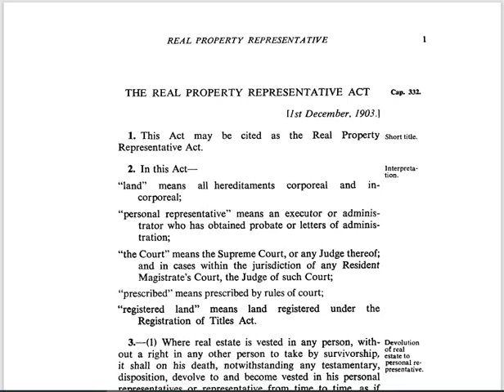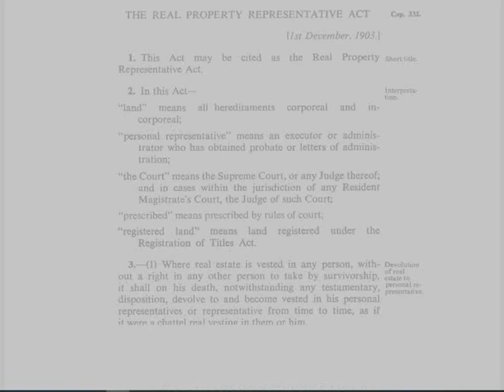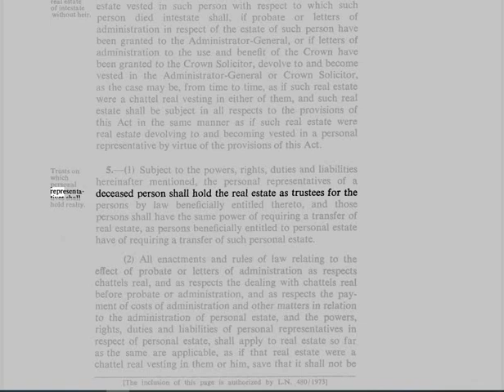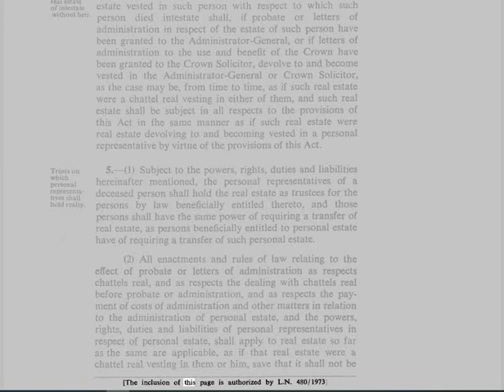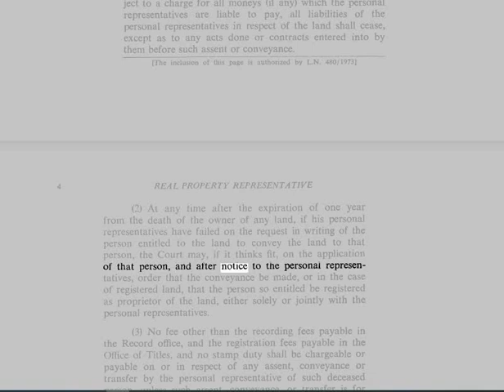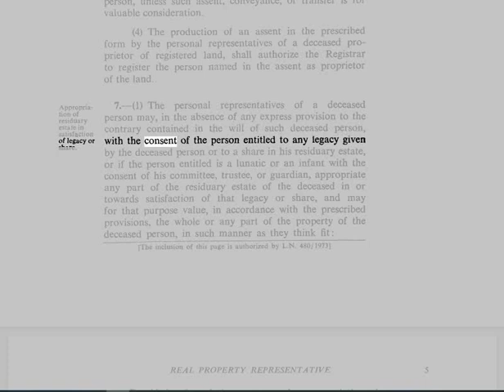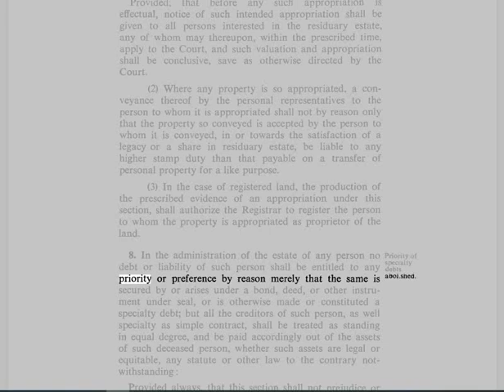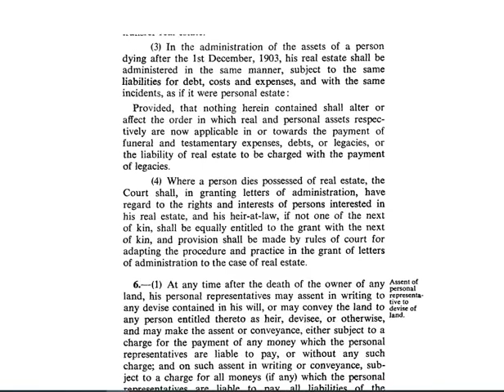🟢 STRAWMAN-ALL-CAPS-JURISTIC PROBATE: ...... REAL PROPERTY REPRESENTATIVE ACT, 1 DECEMBER 1903. 🏹🏹🔥🔥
🔴WITHOUT PREJUDICE, i.e. All Fundamental Rights Reserved.
The National Identification and Registration Authority.
(2) There is hereby established within the Authority an office to
be known as the Office of the Registrar-General which, under the
management and control of the Authority, shall be responsible for
carrying out the functions of the Registrar-General under—
(a) the Registration (Births and Deaths) Act;